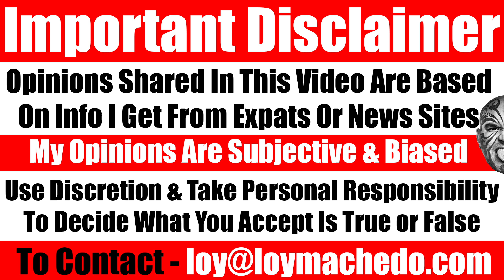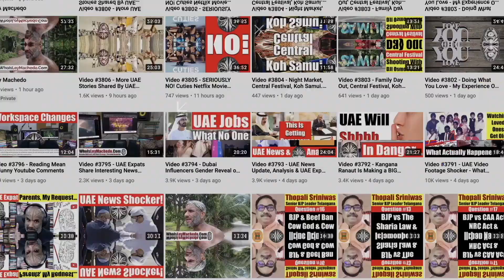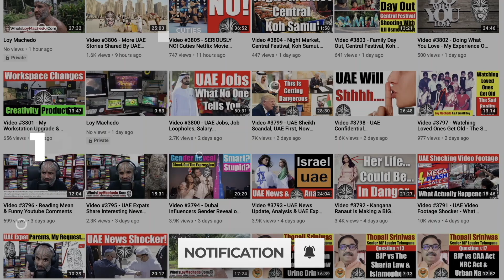How To Manage Toxic Work Colleagues - Video 5836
All those people who work in corporate companies face colleagues who they may or may not like. Some of us manage to ignore them. But the rest of us find it very difficult. So the question begets, how do you manage toxic work colleagues when there is no option?
In this video I share my thoughts on managing toxic work colleagues.
Loy Machedo
TO JOIN MY PRIVATE FACEBOOK GROUP